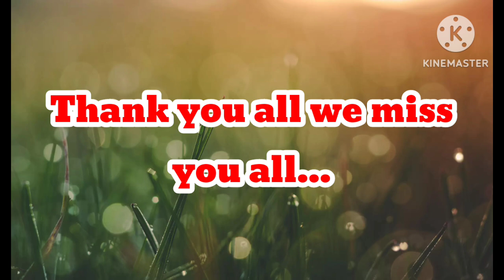JDV CONTROL VALVES PRODUCTION..08-11-2024